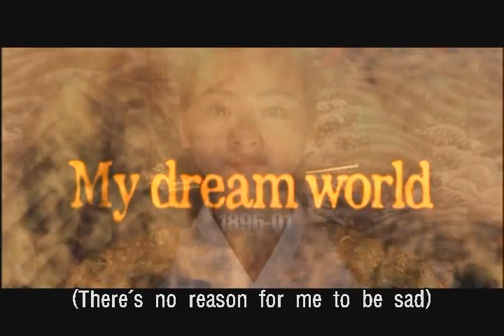Jo Gwan Woo - Sad Story 조관우 - 슬픈얘기 (Missing You Dvd's Set) (Eng Sub)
This is Korean Love Song Music Video Sad Story (슬픈얘기) - Jo Gwan Woo (조관우)
with English Sub also. From Missing You DVD's set (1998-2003) Disc #4-12. This music video is epic time of Korean history during the time of Joseon Dynasty. She was Queen Empire as she dies for her country
same time her love (Body Guard) die trying safe her. I haven't seen this drama but, look real good.
Please leave a feed back below I really appreciated. Thanks. dragon/Lee